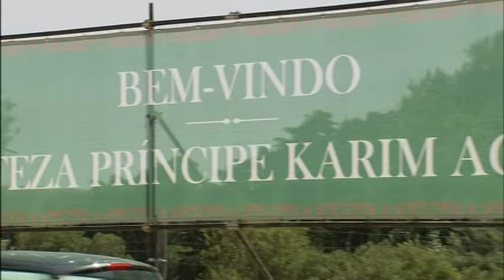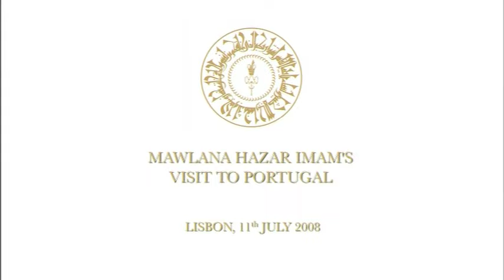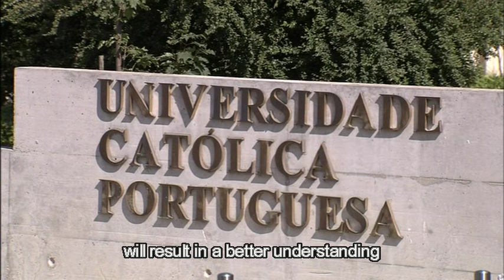Mawlana Shah Karim's Golden Jubilee visit to Portugal (English)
During his Golden Jubilee visit to Portugal, The Aga Khan met with President Cavaco Silva, Prime Minister José Sócrates, Foreign Minister Luís Amado, and Minister of Justice Alberto Costa, among other government ofﬁcials. The Aga Khan also undertook consultations with the United Nations High Representative for the Alliance of Civilizations, Jorge Sampaio who, as the then President of the Portuguese Republic, had opened the Ismaili Centre in Lisbon ten years earlier. On Imamat Day, 11th July 2008, following an evening meeting with Prime Minister José Sócrates at the Prime Minister’s ofﬁcial residence, The Aga Khan and the Foreign Minister Luís Amado signed an Agreement of International Cooperation between the Ismaili Imamat and the Ministry of Foreign Affairs of the Portuguese Republic. The Prime Minister also hosted a dinner in honour of The Aga Khan, which was attended by Prince Amyn, Prince Rahim, Prince Hussain, Princess Khaliya, and senior Jamati leaders.  At the Ismaili Centre, The Aga Khan and His Eminence D. Jose Policarpo, the Cardinal Patriarch of Lisbon, jointly presided over the signing of a Memorandum of Understanding between the Catholic University of Portugal and the Aga Khan University. Other senior government ofﬁcials, including the Minister for Culture, José António de Melo Pinto Ribeiro, were also present for the occasion. This historic agreement seeks to foster international understanding and scholarly cooperation between diverse cultures and faiths. Areas of collaboration between the two universities will include culture, law, religion, ethics, health sciences, education and human development.